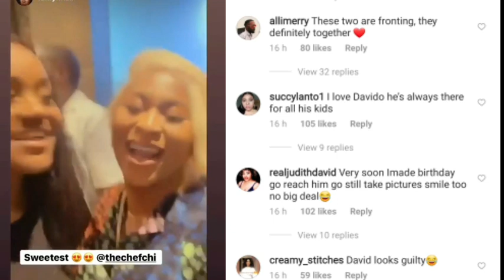Davido organised another birthday for Ifeanyi after failure to show up at the party Chioma planned.